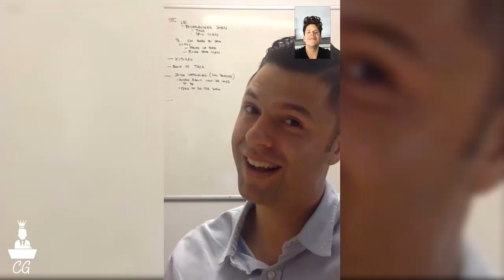RUDY MANCUSO SMILE | SOCIAL EXPERIMENT